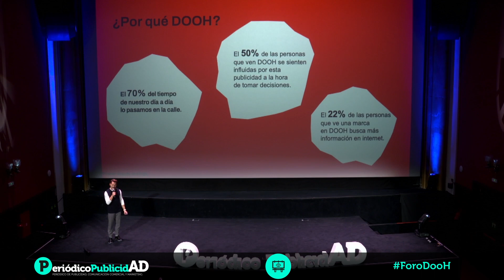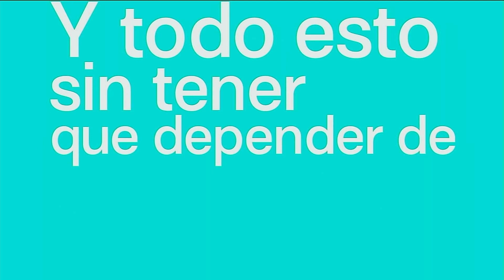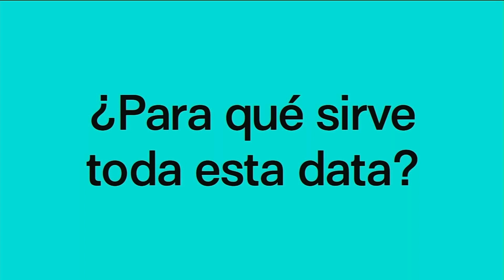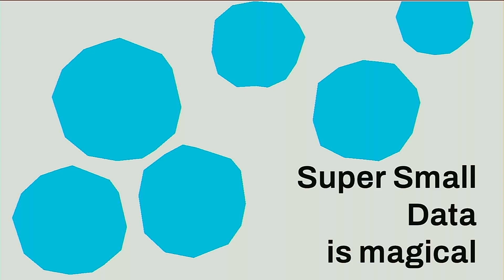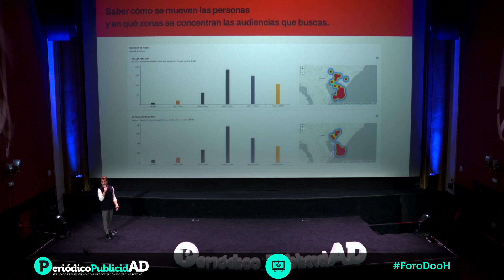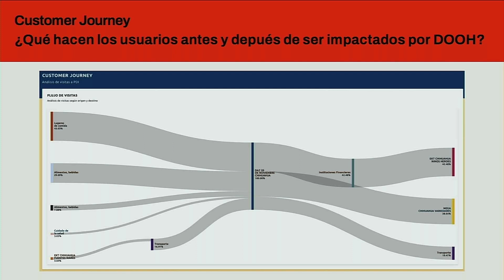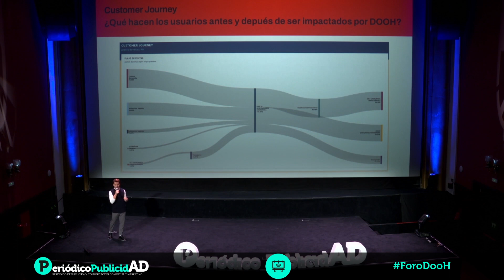Ponencia Logan Foro de Publicidad Exterior DOOH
Diego Delgado, Head of Sales en Logan aseguró rotundamente que el marketing outdoor se puede medir, pero y ¿el indoor? Delgado respondió a esa pregunta con super small data al que calificó de “mágico”. “Algo que parecía del futuro, ya está aquí”.